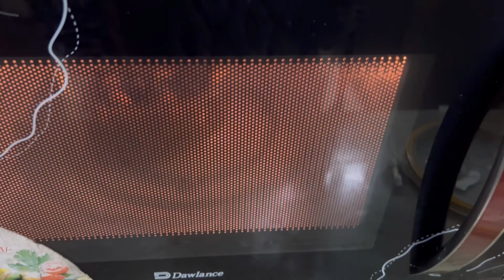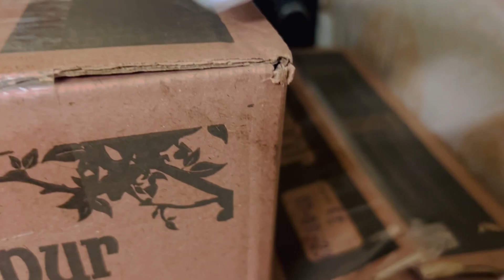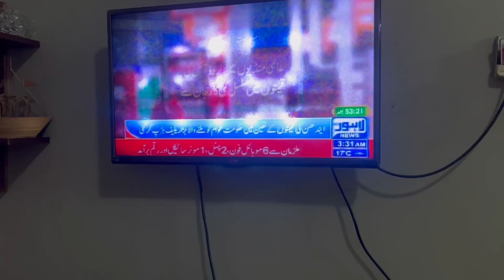Meri sehri ki routine 12th Ramadan ul Mubarak ❤️ what i eat in sahri ?sahoor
How to eat healthy in Ramadan